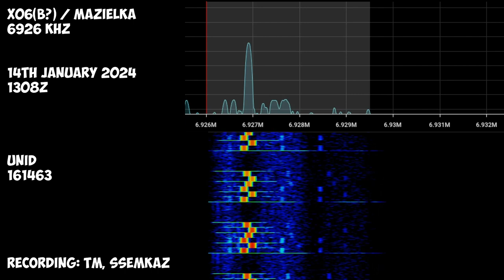⚠ X06 Mazielka | 14th January 2024 | 6926 kHz 161463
Transcript:
161463 (UNID)
Hope you will enjoy! 😉